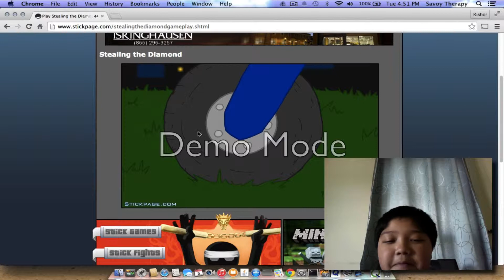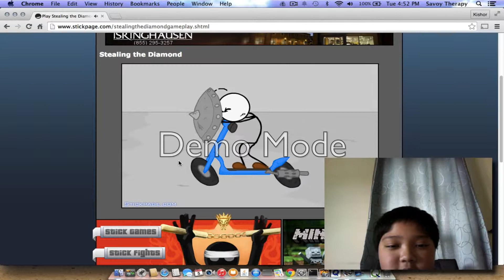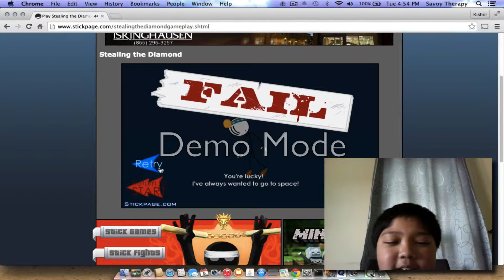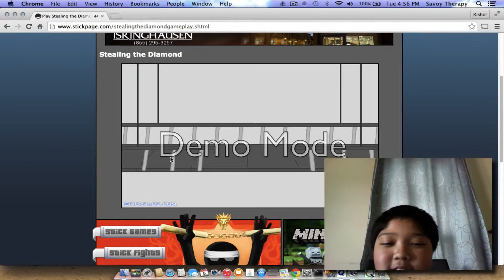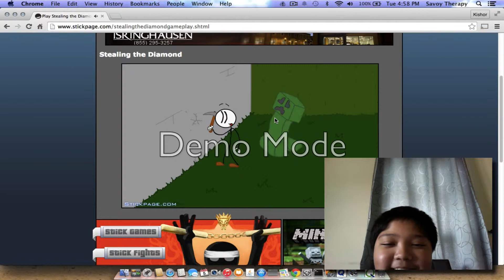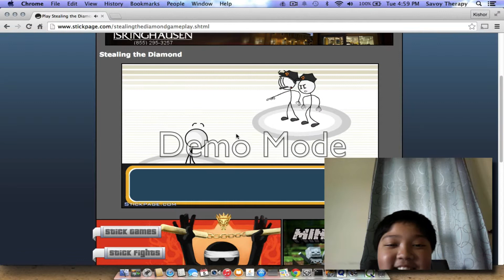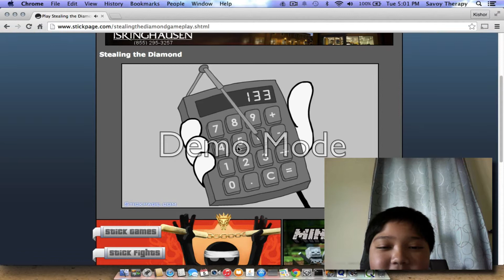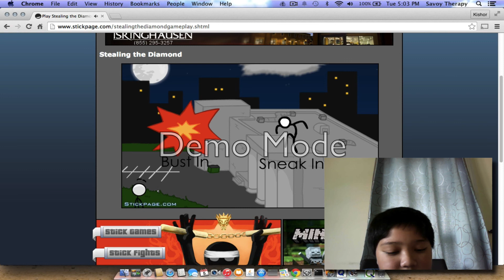stealing the diamond : seriously diamond now